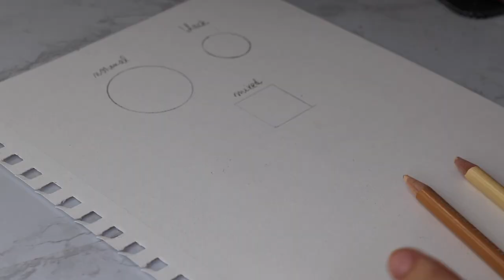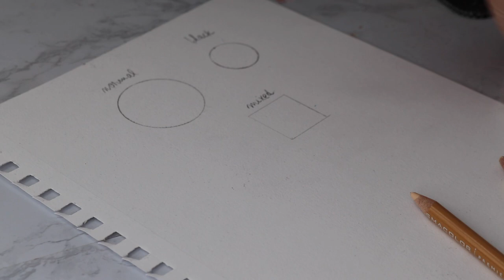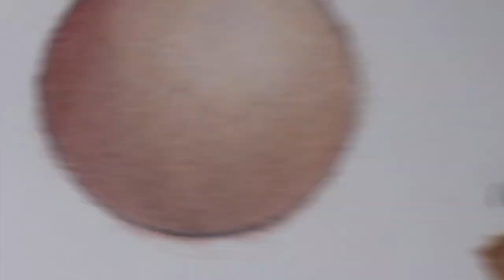Cum sa amesteci culorile - la perfectie